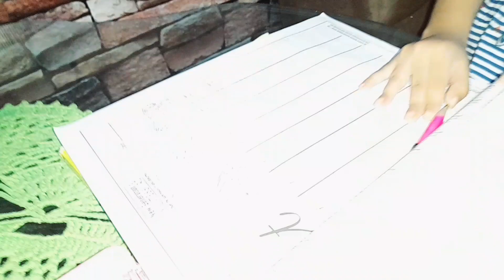Hair transformation vlog |Ajia New hair cut |long to short hairs |ajiavlogs